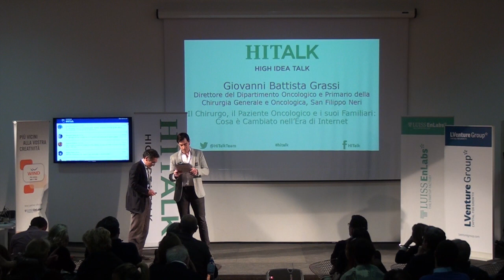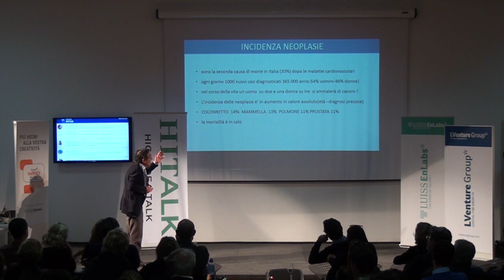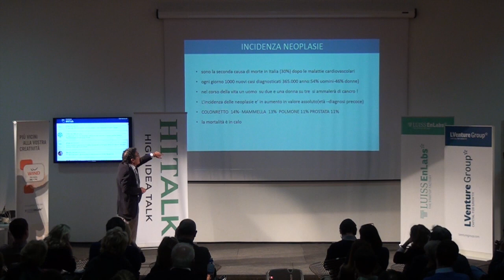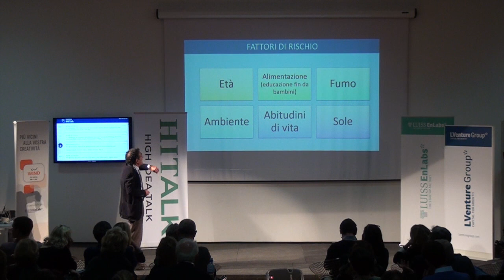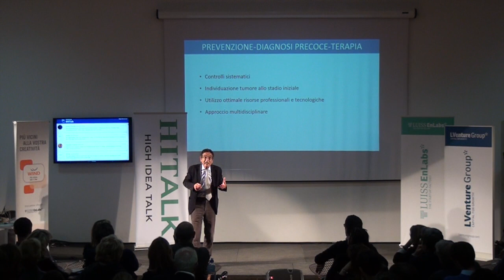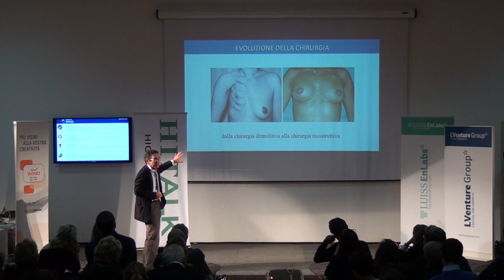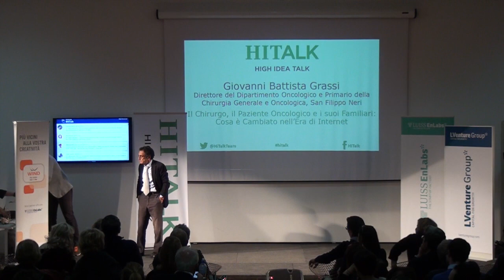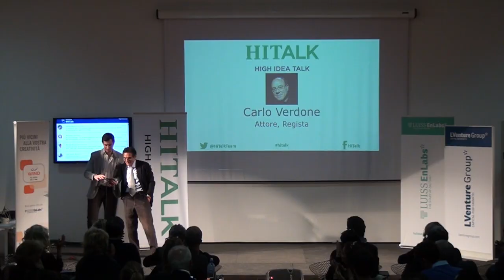HITALK 6 Giovanni Battista Grassi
Direttore del Dipartimento Oncologico e Primario della Chirurgia Generale e Oncologica dell'Ospedale
San Filippo Neri di Roma.

IL CHIRURGO, IL PAZIENTE ONCOLOGICO E I SUOI FAMILIARI: COSA È CAMBIATO NELL'ERA DI INTERNET